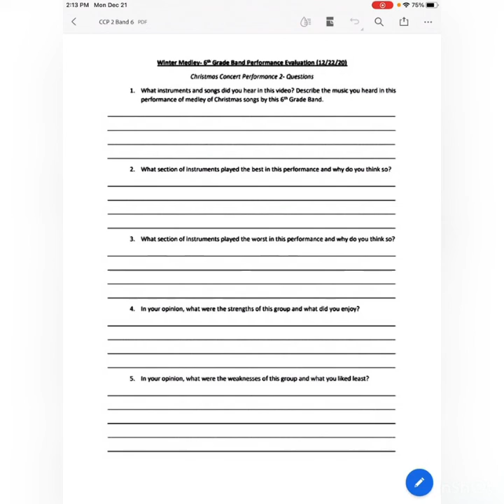6th Grade Band Class Video (12/22/20)